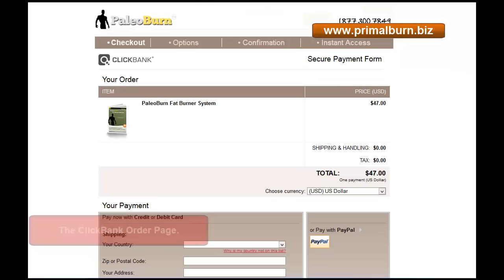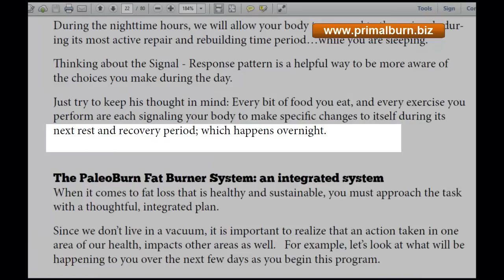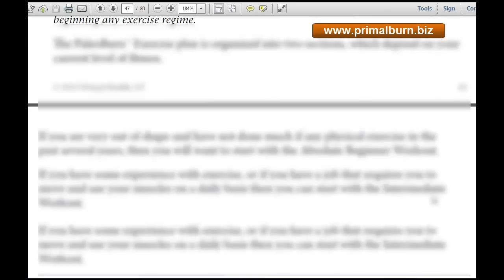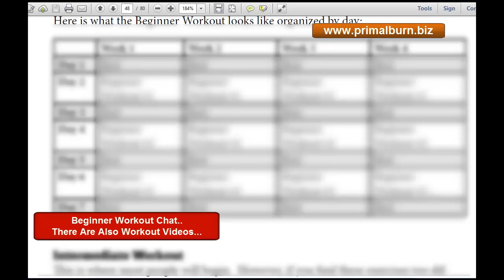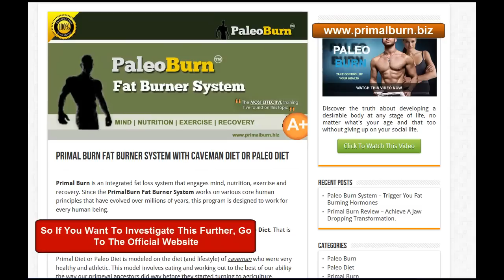Primal Burn Review - PaleoBurn Fat Burner System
In-depth Primal Burn Review of the PaleoBurn Fat Burner System.

The PaleoBurn Fat Burner Program is a new fat loss program by Ken. The Primal Burn program have already helped thousands of individuals worldwide to lose fat effectively. It is a simple program that enables you to eat high quality nutritious foods and do simple exercises that trigger fat loss hormones.

The Program Helps To Increase Metabolism

The Primal Burn Program is also called PaleoBurn because it includes Paleo Diet. The technique utilized in this program is called modelling. Since our ancestors who lived in caves were slim, fit and energetic - modeling their diet and routines have proved beneficial. The information provided in this eBook has been compiled after doing extensive research.

The exercise routines and videos in the program has been divided into 2 sections.  There is the absolute beginner level and the Intermediate workout. The primary aim of these exercise is to trigger fat loss and lose weight.

The workouts are simple and easy to learn. They don't require extra equipment and can be done at home. These high intensity and short duration exercises help increase metabolism.

Trigger Natural Fat Loss

Since Paleo Diet is the core of the program, you will be introduced to certain high quality foods to help you get that lean and ripped body. It doesn't require any drugs or magic pills and so there are no side effects.

After downloading the PaleoBurn eBook you will learn a new secret - How to sleep like a baby and what vital role does "REST" play in your life. Research has shown lack of sleep and rest can slow down your metabolism and increase your appetite. This can result in weight gain. This program will teach you how to get adequate rest.

No Starvation Diet Required

Primal Burn fat burner program includes healthy recipes that are tasty and easy to cook. You don't have go on a starvation diet. Just eat delicious food and increase your metabolism to lose fat. No matter what your age is or what's you fitness level, PaleoBurn Fat Burner Program will be beneficial.

With this program you will - increase your energy level, lose excess fat and reduce weight, reduce cholesterol level, lower blood pressure, reverse your ageing process and increase your overall health and fitness level.

If you have had a bad experience with other fat loss programs before and have failed to lose weight, then you have got to give this program a try. There is nothing to lose. Since this program has a sixty day return policy, you can always ask for a refund if not satisfied.